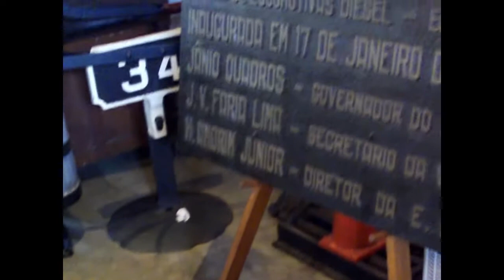Ferreomodelismo - Araraquara (SP)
Na primeira parte da reportagem "Um dia em Araraquara", mostramos a exposição de ferreomodelismo, realizada nos dias 29 e 30 de abril na estação de trem da cidade.

Reportagem, câmera e edição: Débora Nobre